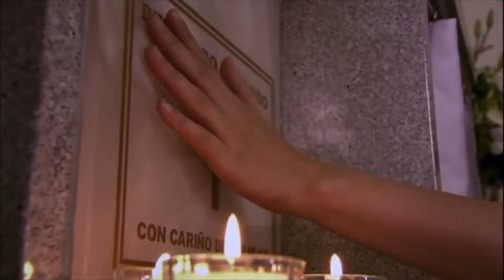Fuego en la sangre | Don Agustín le reprocha a Juan de ser un cobarde